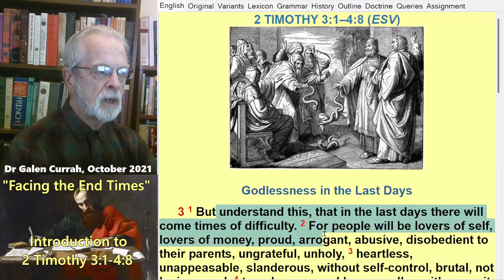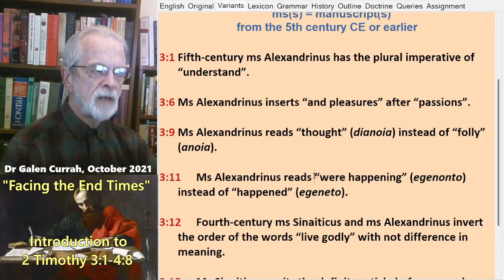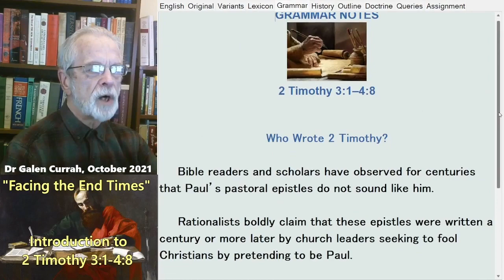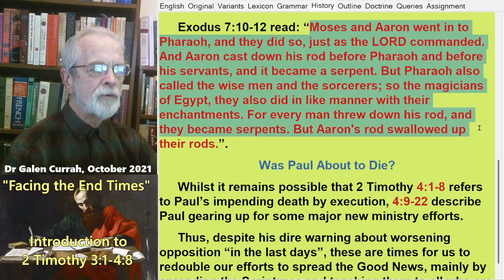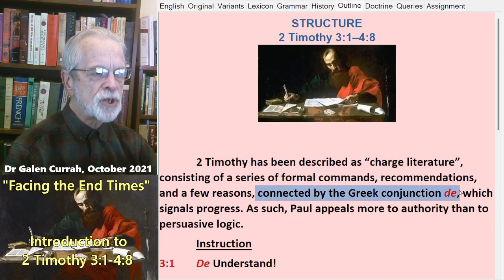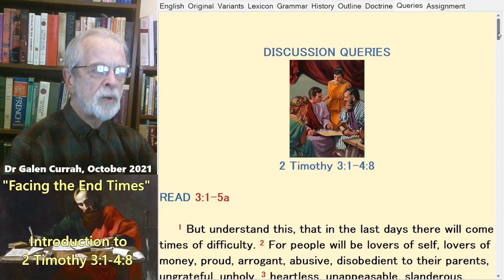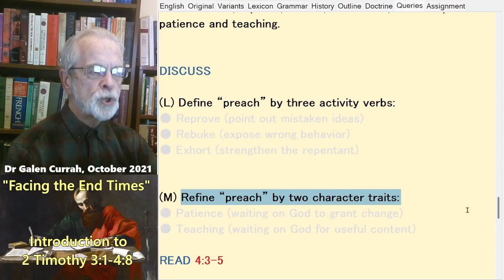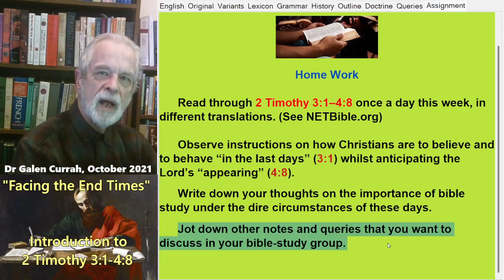Brief Introduction to 2 Timothy 3:1–4:8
Downloadable documents